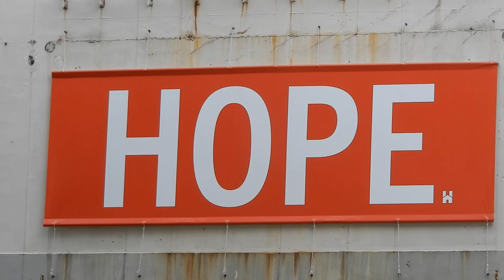ĐỐT VÀNG MÃ NGÀY RẰM THÁNG 7 Ở SINGAPORE